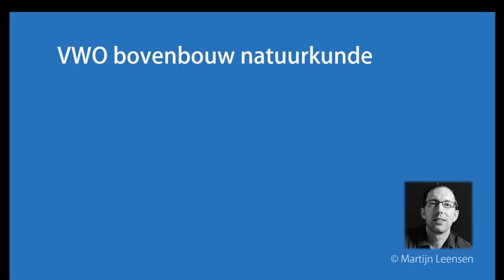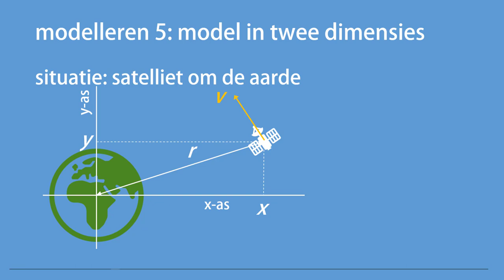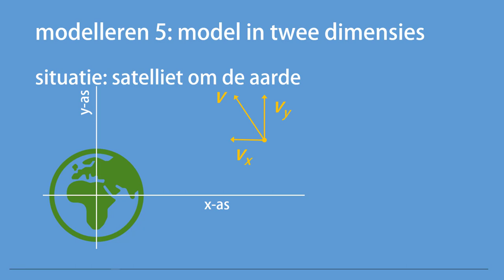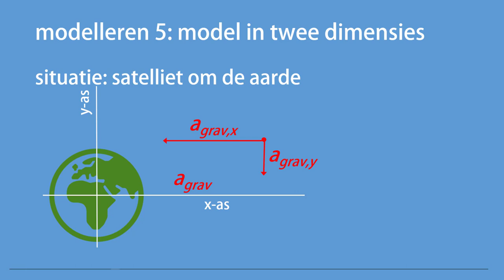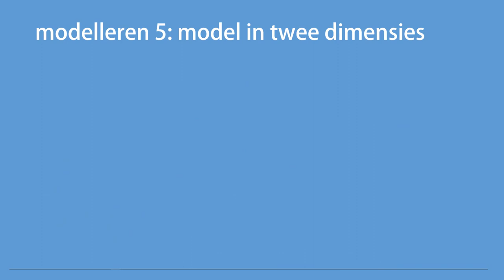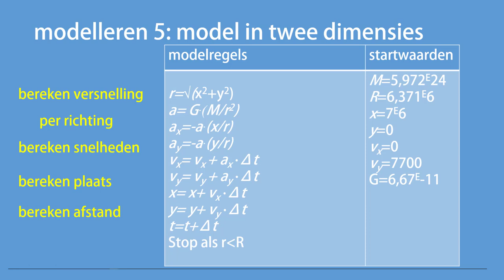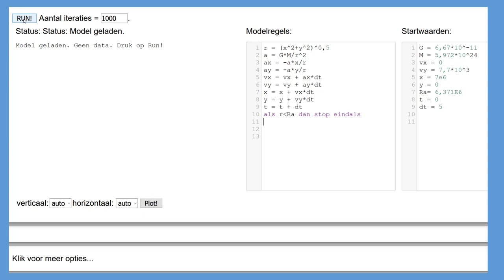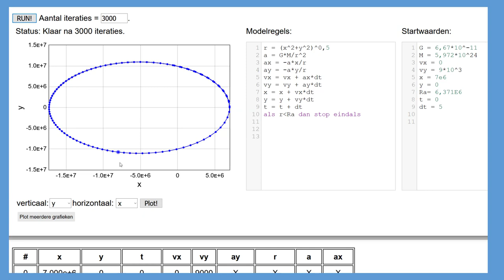Modelleren 5: beweging in 2D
Hoe maak je een model van een beweging in twee dimensies? In deze video gaan we kijken naar een model van een satelliet die rondom de aarde beweegt.